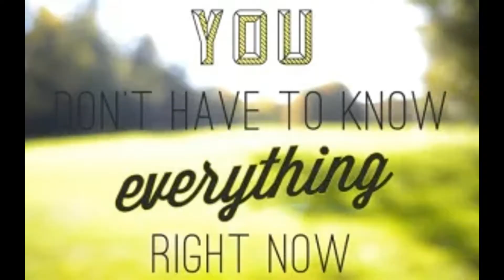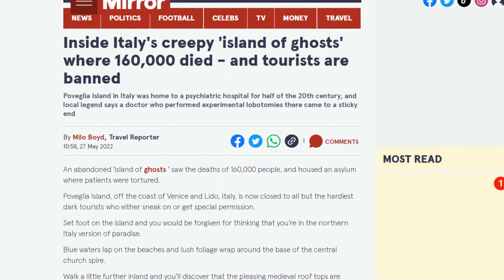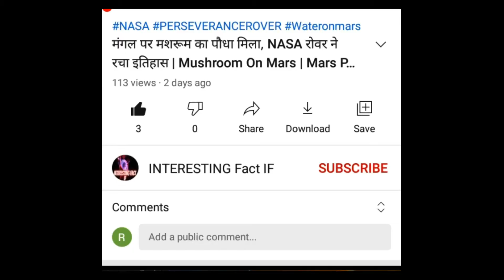मौत का टापू ! Abandoned "Island of Death"... (ITALY) | Poveglia Island Italy | Haunted Island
मौत का टापू ! Abandoned "Island of Death"... (ITALY) | Poveglia Island Italy
इटली के इस टापू पर सरकार भी जाने से डरती है || Poveglia Island Italy || Haunted Island ||